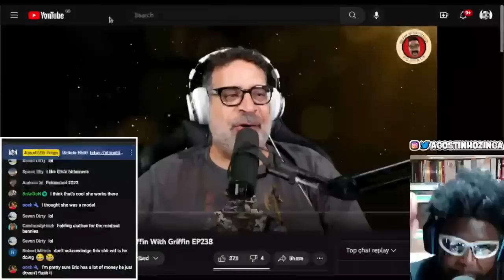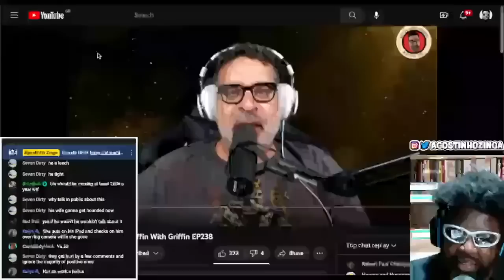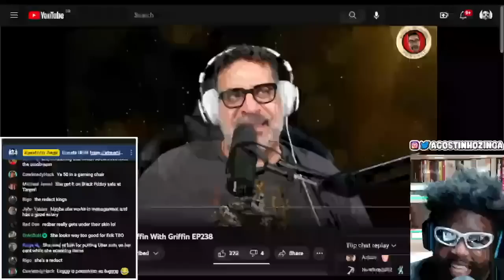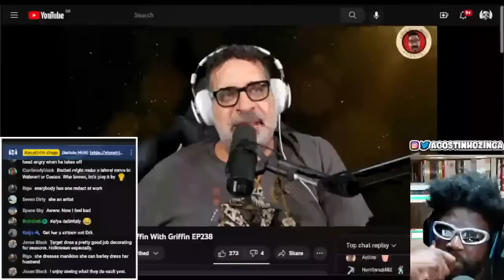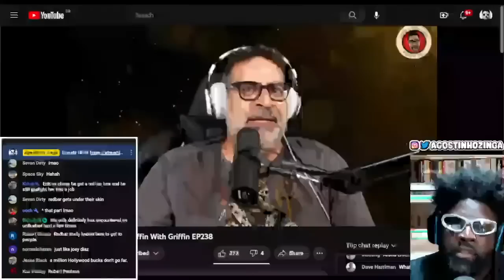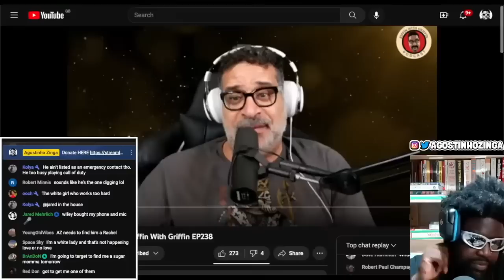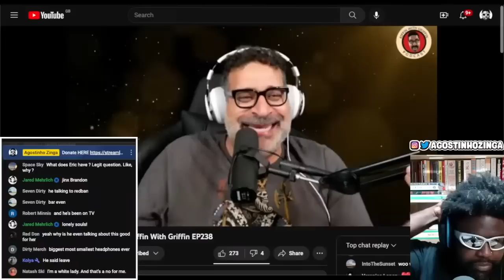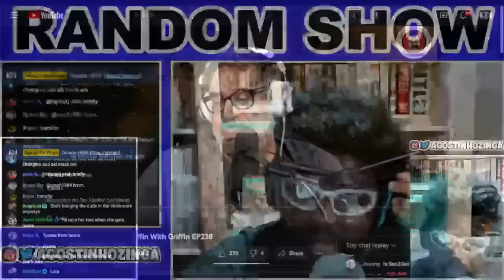ERIK GRIFFIN TRIES TO EXPLAIN WHY HIS WIFE WORKS AT TARGET